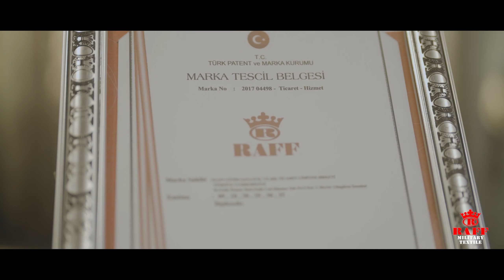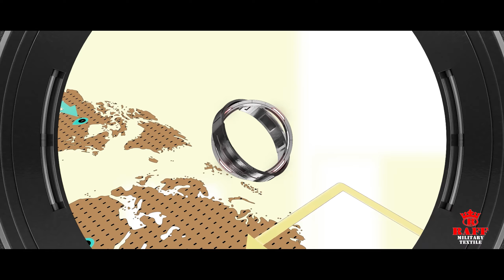RAFF TEXTIL MILITAR NUEVO VIDEO PROMOCIONAL - 2025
Siempre que quiera lo mejor, ¡no nos resulta difícil!

¿𝐐𝐮𝐢𝐞́𝐧 𝐞𝐬 𝐑𝐚𝐟𝐟 𝐌𝐢𝐥𝐢𝐭𝐚𝐫𝐲 𝐓𝐞𝐱𝐭𝐢𝐥𝐞? Si es la primera vez que nos ve, esto es lo que debe saber.

Raff Military Textile, con su política basada en la confianza y la calidad superior, produce todo el vestuario y material militar, policial y corporativo en el ámbito internacional y también se encarga de su venta y distribución. Raff Military Textile, una de las principales empresas exportadoras de Turquía en este campo, sigue conectando con sus clientes, a los que considera socios comerciales, a cada paso y para satisfacer sus demandas de la mejor manera.

Raff, que amplía constantemente su zona de expansión; África, Oriente Medio, los Balcanes, Asia y ahora países de América Latina para prestar servicios seguros y de calidad.

Visite nuestros canales en las redes sociales y nuestro sitio web para obtener más información sobre nuestra gama de productos militares, policiales, de extinción de incendios, para exteriores, tácticos y mucho más.

Puede ponerse en contacto con nosotros en los números que figuran a continuación para cualquier consulta: